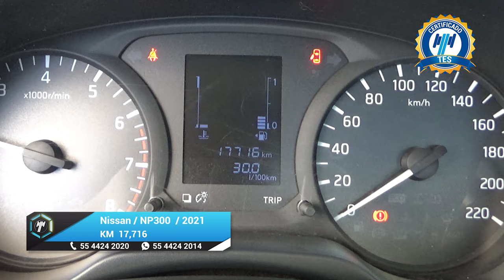Nissan / NP300 Estacas / 2021 - 17623